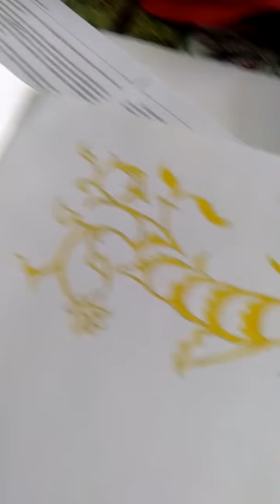Menggambar batik riau naga nagaan, untuk pemula.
Batik riau.